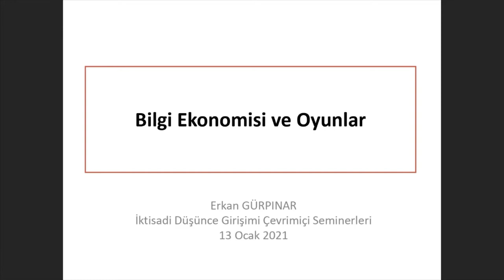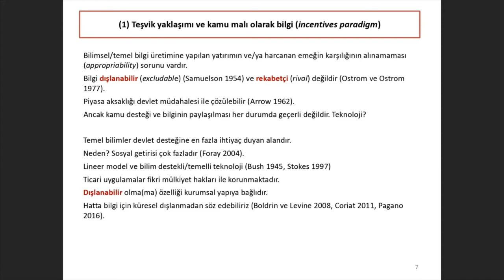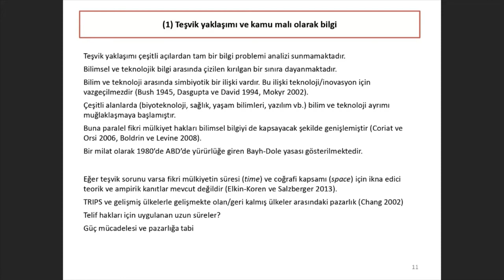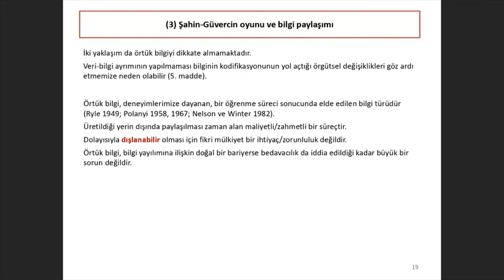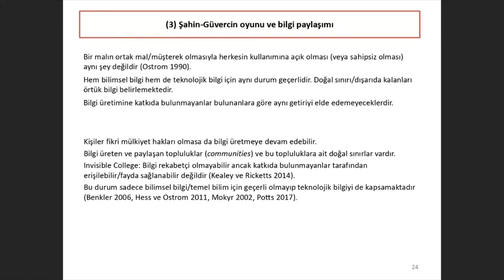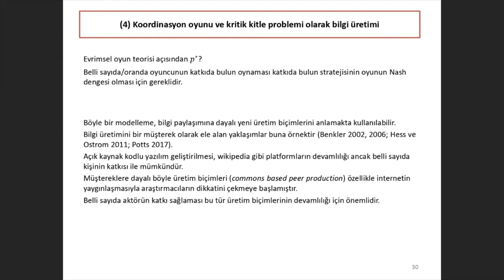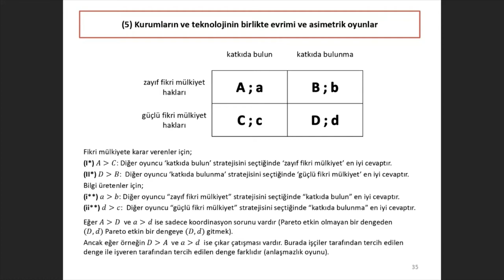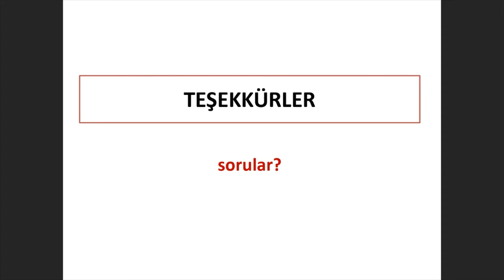Erkan Gürpınar, "Bilgi Ekonomisi ve Oyunlar" 13 Ocak 2021, İDG Çevrimiçi Seminerleri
13 Ocak 2021, 18:00-19:00 - Erkan Gürpınar, Ankara Sosyal Bilimler Üniversitesi
"Bilgi Ekonomisi ve Oyunlar"